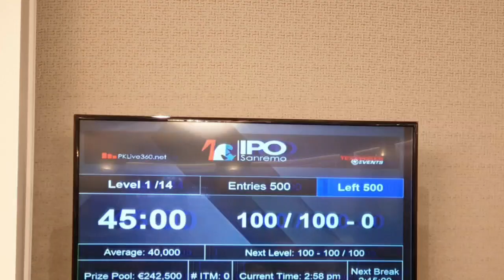Ipo Sanremo 2019 vlog Tahiti75 Poker Live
Ipo2019 vlog tahiti75